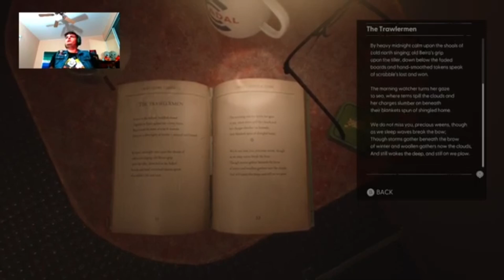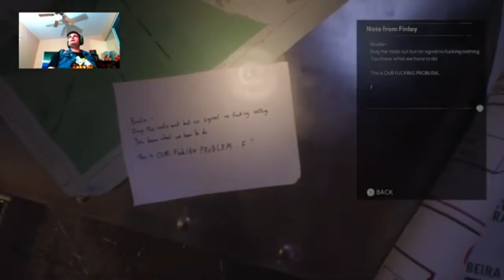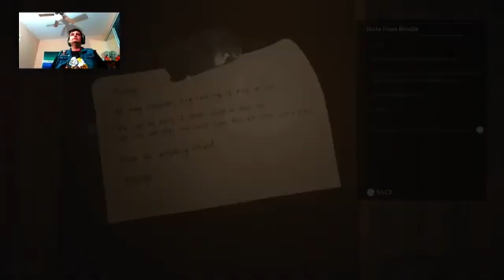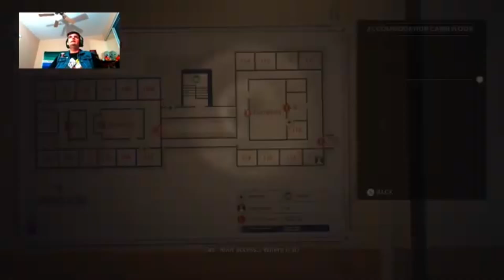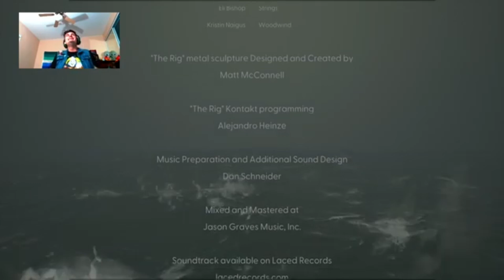Monstrous Screams Turn to Thoughts of Home | Still Wakes the Deep [Final]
We make our way to the top. Can we escape? Or is death the only way out? What would we do to protect the ones we care for most?